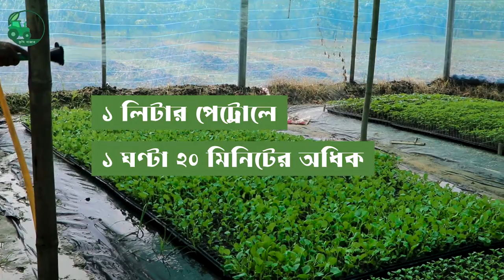মাত্র ১ ৫ ইঞ্চি ওয়াটার পাম্প চলবে বিদ্যুৎ ছাড়াই। water pump 1 5 inch